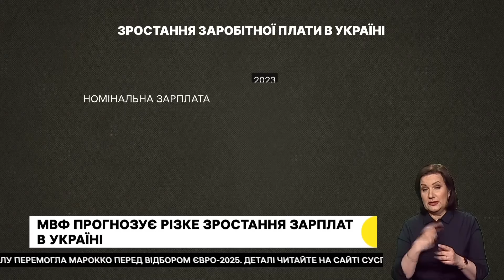💰 Плакати чи радіти? Зарплати суттєво зростуть! А їх не "з'їсть" інфляція?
Міжнародний валютний фонд прогнозує різке зростання зарплат в Україні - майже на 17% вже 2024 року. За рахунок чого? Чи відчують це підвищення українці? Чи не "з'їсть" ці показники інфляція? Розмова про це - з кандидатом економічних наук, експертом Національного інституту стратегічних досліджень Іваном Усом в ефірі "Суспільного" в рамках телемарафону.